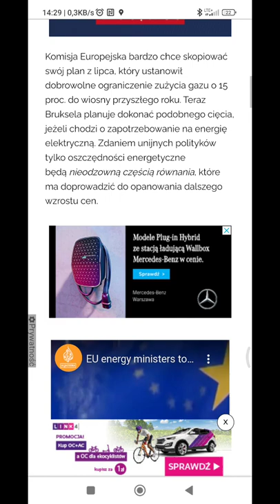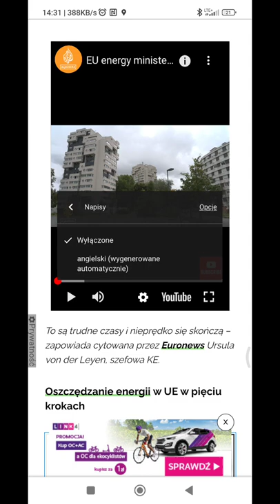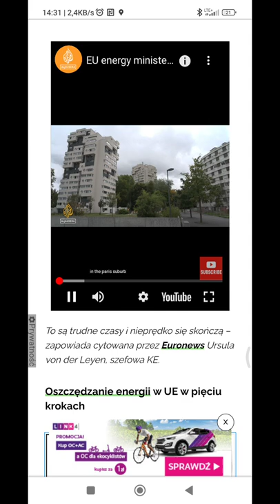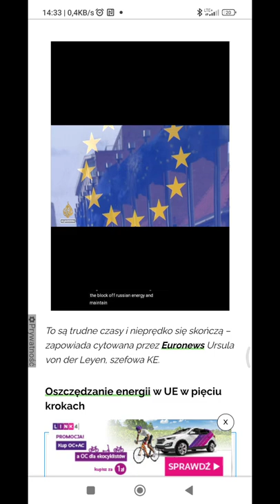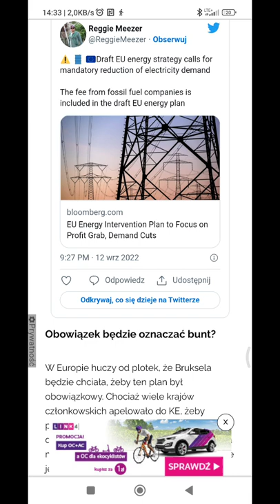Europa chili się ku upadkowi